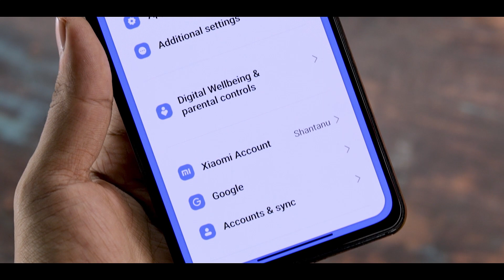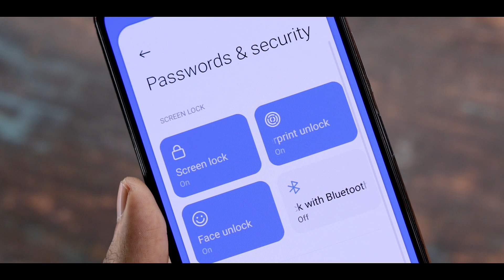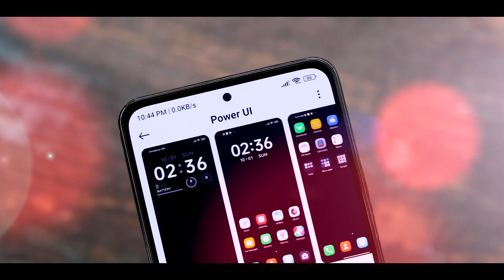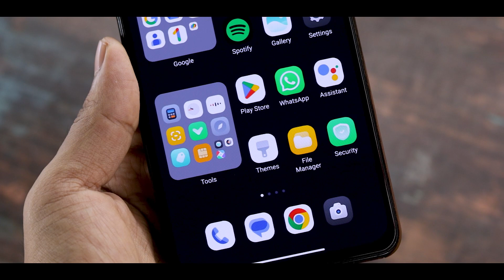Next Level Miui 14 Control Centre,System UI & Lockscreen For Redmi,Poco & Xiaomi Device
Background Music 🎶🎵🎵🎵.